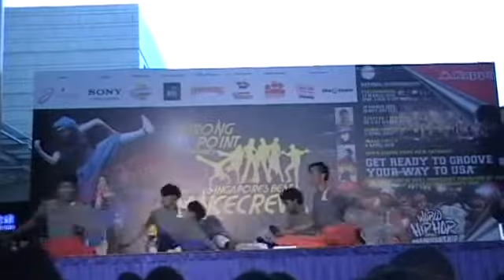Singapore's Best Dance Crew (SBDC) 2010 - SEMIS OPEN VOGUELICIOUS.avi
Singapore's Best Dance Crew (SBDC) 2010 - SEMIS